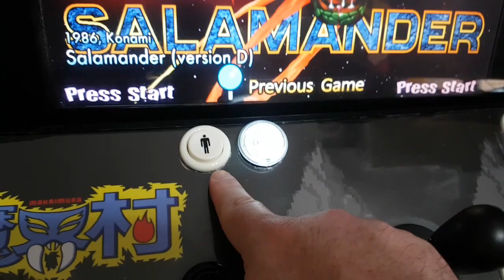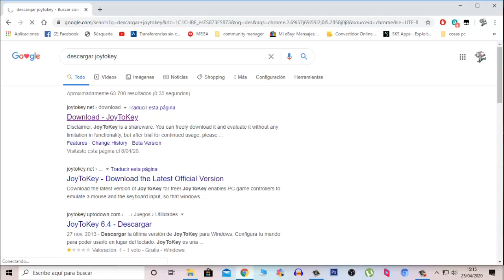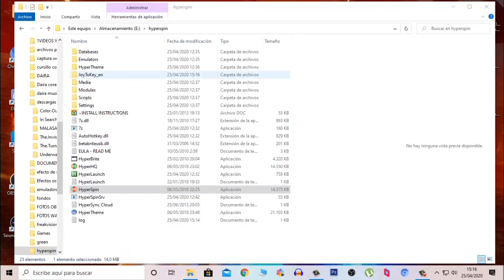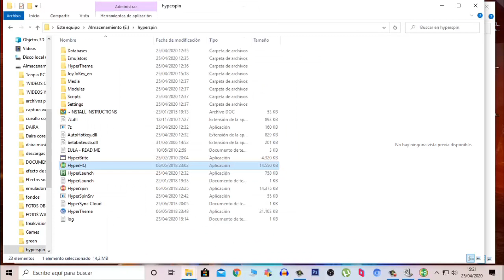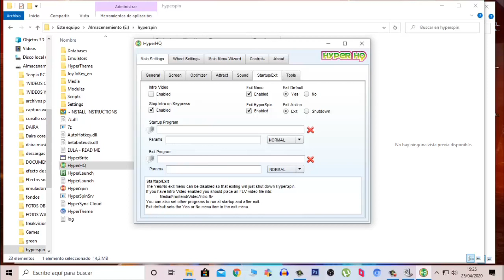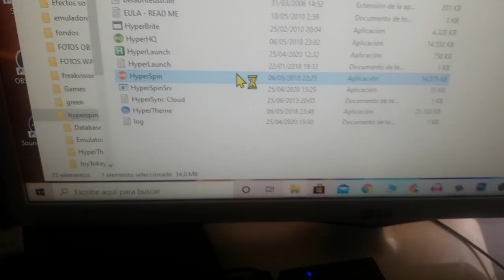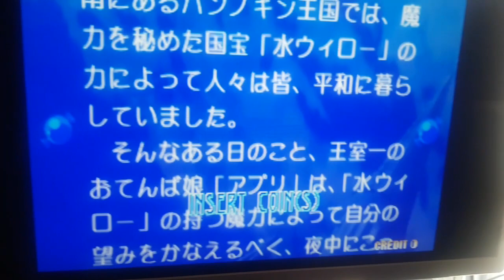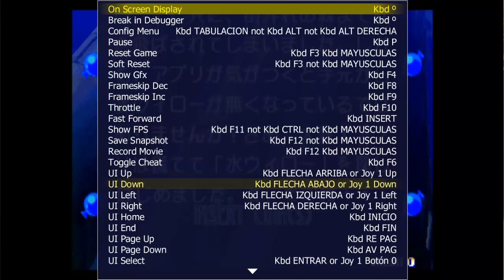TUTORIAL Configurar Controles en HYPERSPIN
Configurar mando en Hyperspin y configurar controles MAME para darle duro al vicio, canallas!!